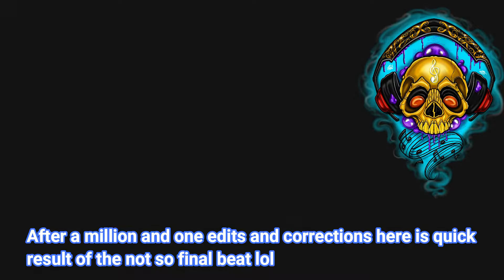Making a quick beat in Maschine studio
my first ever beat making video with some mistakes I though was funny lol